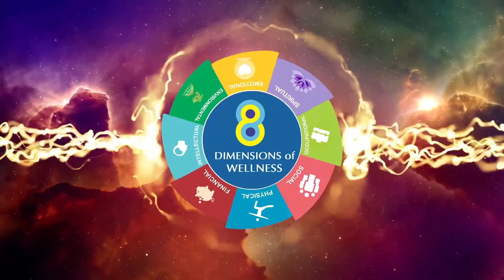Did Yoga work in space? - Astronaut Rakesh Sharma with Dr. Renuka David - Part 1/3 - RWC16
Did Yoga work in space? Astronaut Rakesh Sharma details us on the experiments he conducted in space in a panel discussion with Dr. Renuka David at the Radiant Wellness Conclave 2016 (RWC16) - Part 1/3

Filmed and produced by Dragonfly Films on behalf of the Radiant Foundation.
Did you know? The world's largest fountain is at Bhurj Khalifa, Dubai.